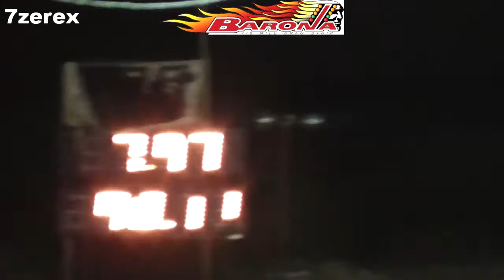1988 Honda Civic Barona Drag Strip 7-15-2022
1988 Honda Civic taking on all cars at Friday night street legal drags Barona drag strip.
H22a with b16 tranny
With bolt ons
8.1